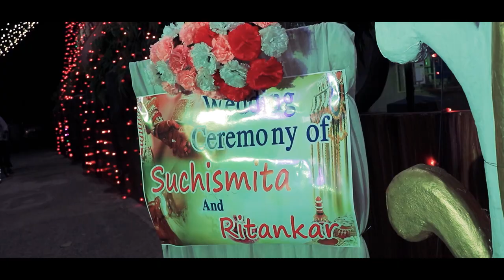BENGALI CINEMATIC WEDDING TEASER | Suchismita & Ritankar | A FILMS PRODUCTION BY LENSATION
we are privileged to be a part of the beautiful journey of these lovely couple, Featuring how the two soul get attached and we witnessed that amazing evening, may they live together ...forever..
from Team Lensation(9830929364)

For More Information of Wedding Photoshoot & Pre-Wedding Shoot Visit @Lensation_Creative_Capture

Suchismita & Ritankar

Photography & cinematography By- TEAM LENSATION

We are a leading Wedding Cinematic Wedding videography coverage company based in KOLKATA, India.

We Do,
Pre-wedding
Album Shoot
Wedding,
Birthday Event

Thanks